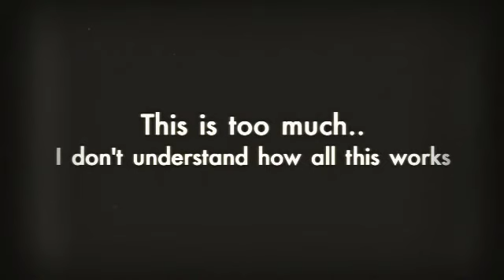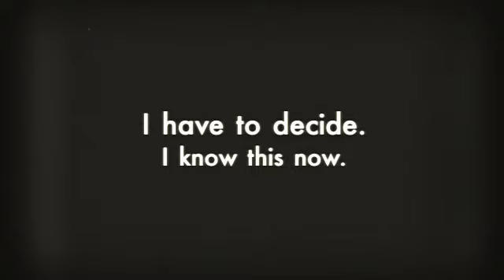If I Stay